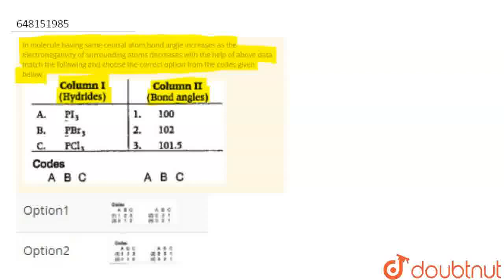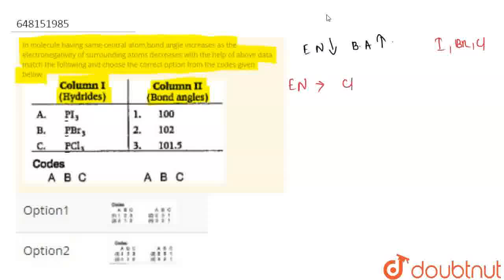In molecule having same central atom,bond angle increases as the electronegativity of surroundin...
In molecule having same central atom,bond angle increases as the electronegativity of surrounding atoms decreases with the help of above data match the following and choose the correct option from the codes given below
Class: 12
Subject: CHEMISTRY
Chapter: CHEMICAL BONDING AND MOLECULAR STRUCTURE
Board:KVS

👉 Have Any Query? Ask Us.